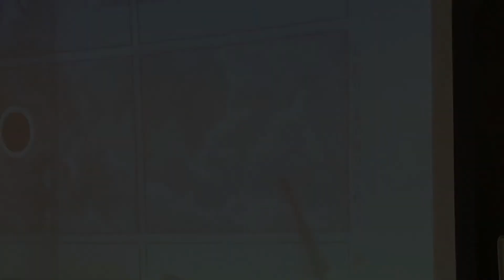アナログ画材 トーンの使い方の授業風景②